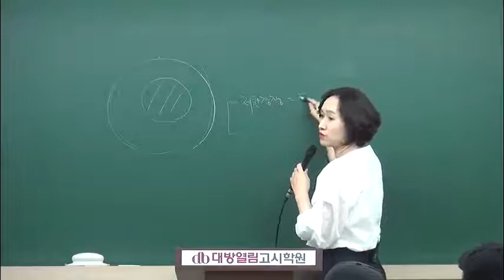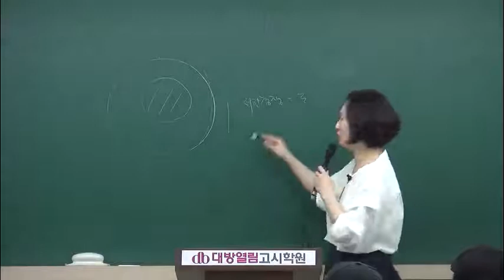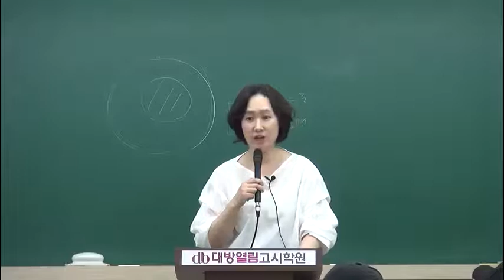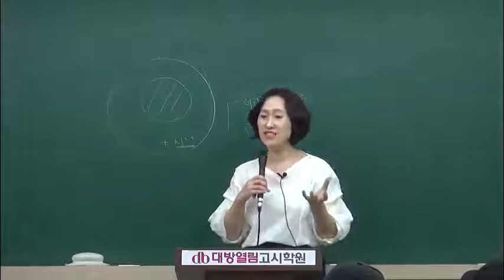식품위생직 식품위생 이론 식품위생의 개요 및 법규